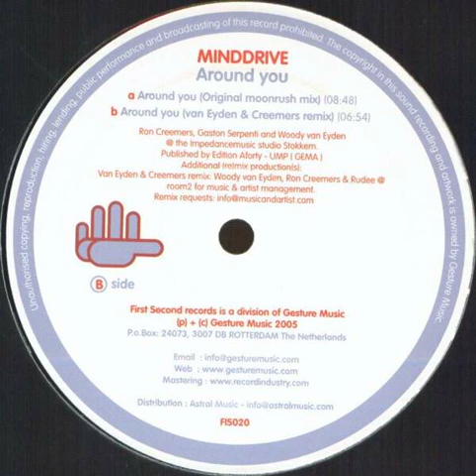Minddrive - Around You (Van Eyeden & Creemers Remix)